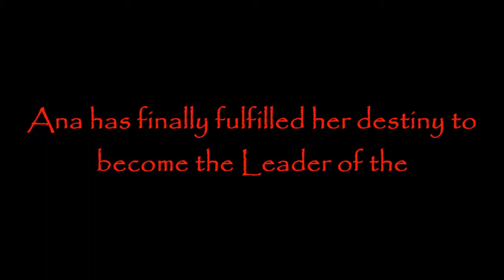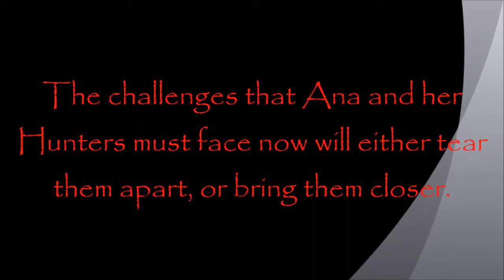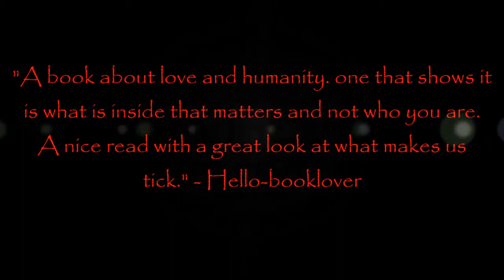The Destined Series - Book Trailer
Book trailer for my Destined Series. Tweaked a bit from the Destined to Love trailer.

Find all of my books on Amazon.com!

I used the song Rescue Me (How the Story Ends) by Kerrie Roberts. I simply used it because I love the song.